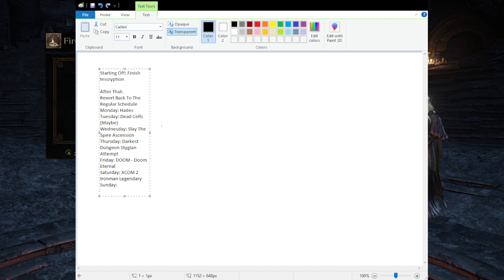AbyssMan Talks: I'm Still. . . Somehow Alive :D Direction For The Channel And The Future